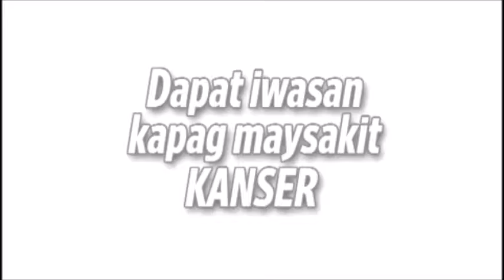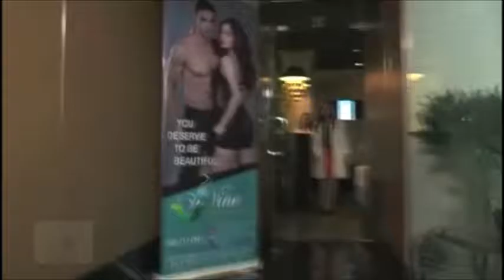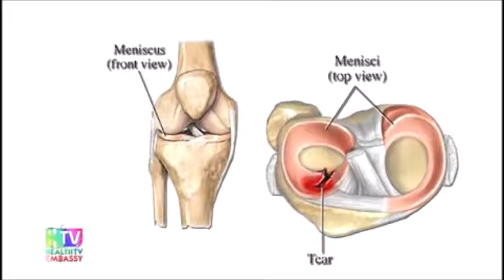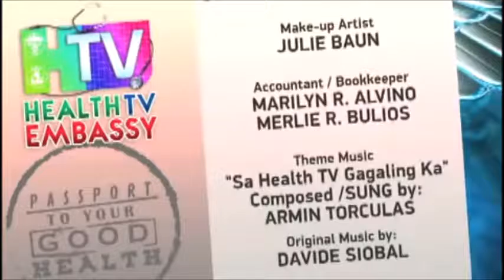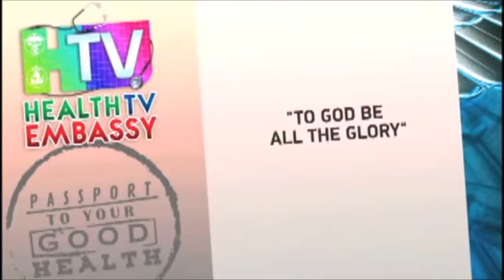HEALTH TV EMBASSY March 11, 2017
WATCH! HEALTH TV EMBASSY with HEALTH AMBASSADOR MS. AIDA GONZALES, WELLNESS DIPLOMAT DRA. DELIA MACEDA, and LIFESTYLE ATTACHE DR. HARRIS E. ACERO every Saturday, 10:00am to 11:00am on INQUIRER 990 TELEVISION